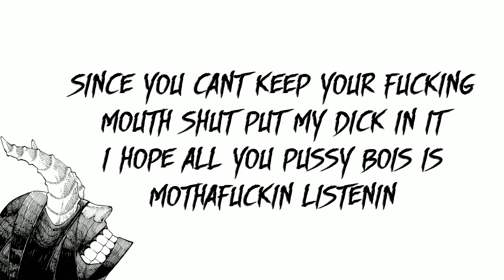GOREJIT - WHOAREYOU *FREESTYLE* (Lyrics)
GOREJIT

Lyrics~
YUH YUH
since you cant keep your fucking mouth shut put my dick in it
i hope all you pussy bois is mothafuckin listenin
YOU DONT FUCKIN KNOW MEEH
NOT MY FUCKIN HOMIEE
AUTOTUNE IS OFF KEY
I RISE ABOVE YOU AND WATCH YOU ALL DIE SLOWLYYYY
*YUHH FUCKING SLOWLY*

yuh y y you a bitch and thats established
i got black up on my fabric
i got blades if you want static
pull up on me it get graphic

I AM ME BUT WHO R U